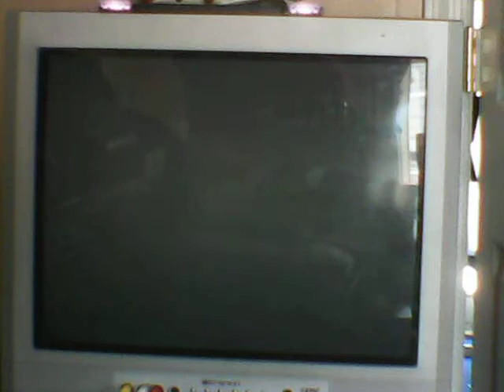pokepark wii pikachus adventures part20